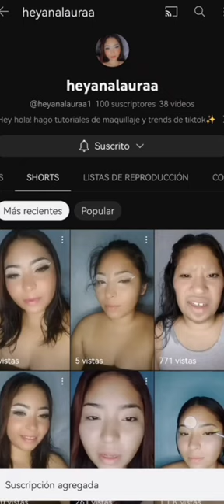Contouring de NARÍZ "Douyin" ✅